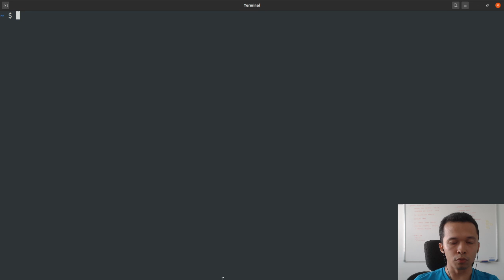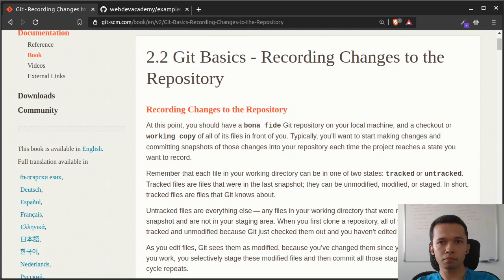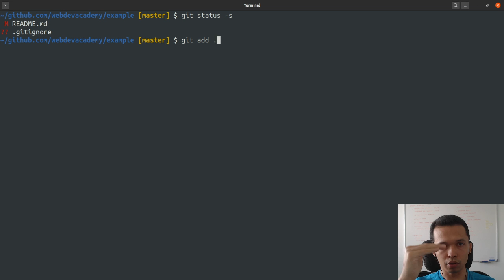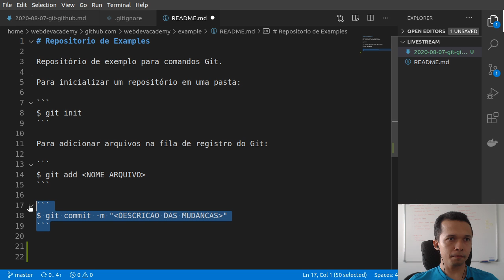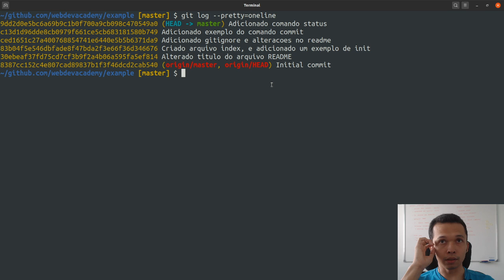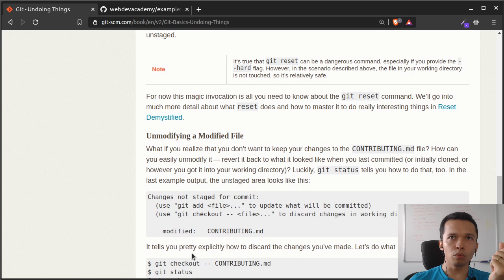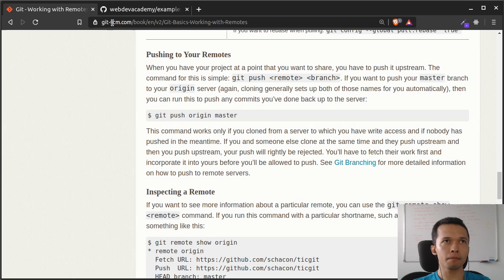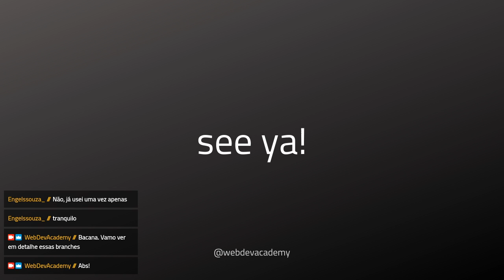Git Básico - Web Dev Live